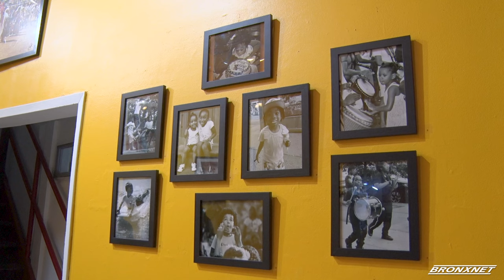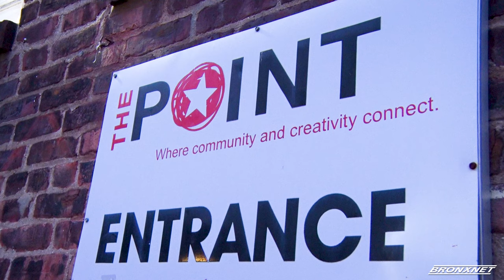Black Photographers Collective Opens Exhibition for Black History Month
The Point CDC collaborates with The Black Photographers Collective as they host their opening reception of BLACK LIFE. The exhibition features photos taken by dozens of photographers, each giving their perspective of what Black life means to them.

Reporter: Chris Cumella